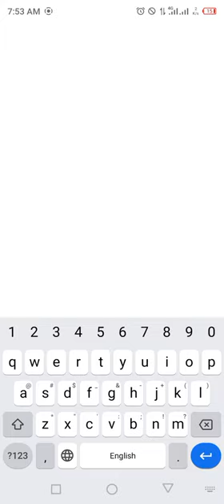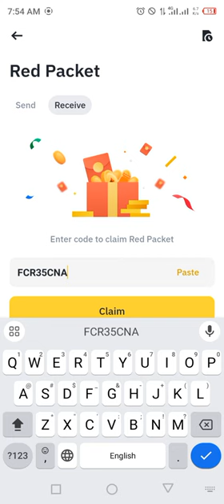Binance red packet code today | XRP Coins Packets in binance 15-16 MARCH 2024